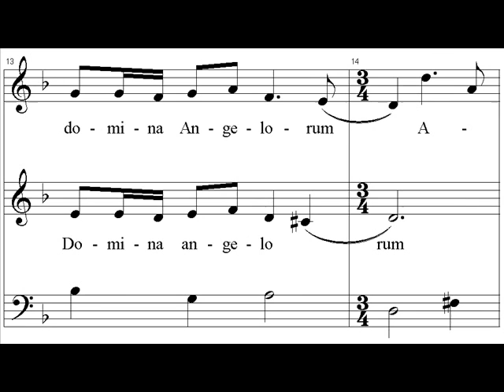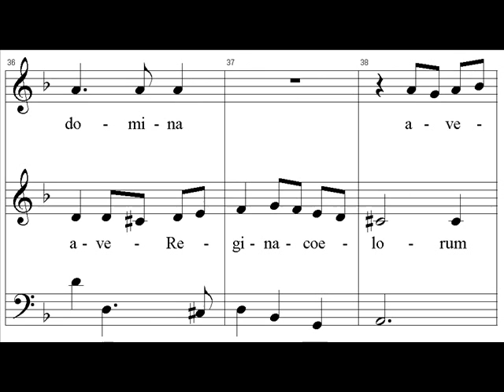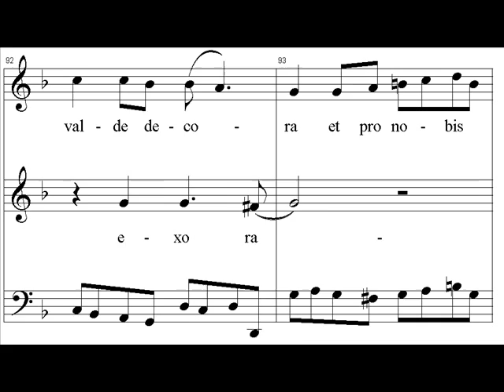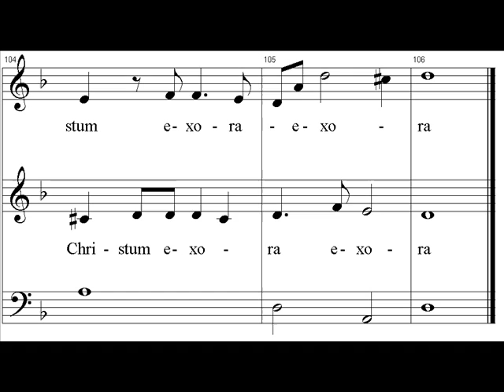Legrenzi Ave regina coelorum - Jaroussky & Lemieux